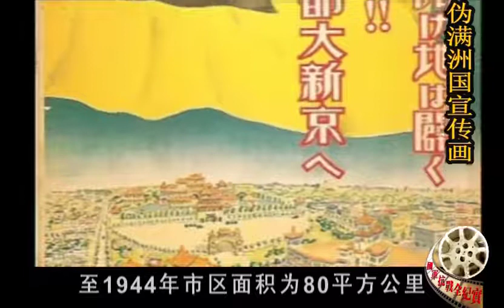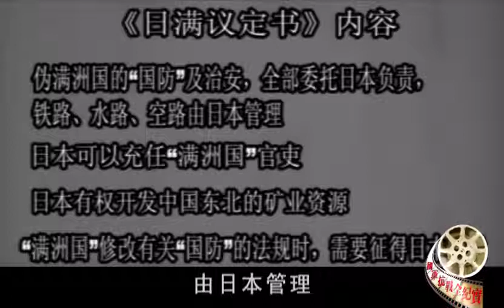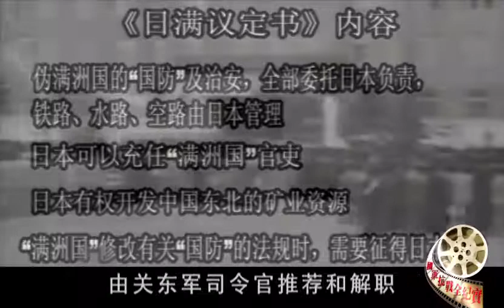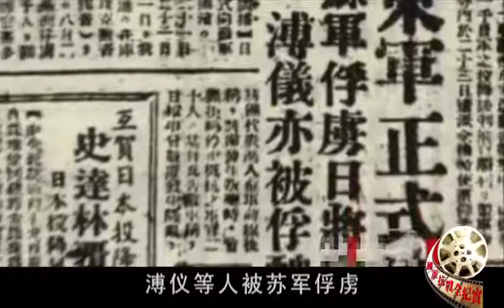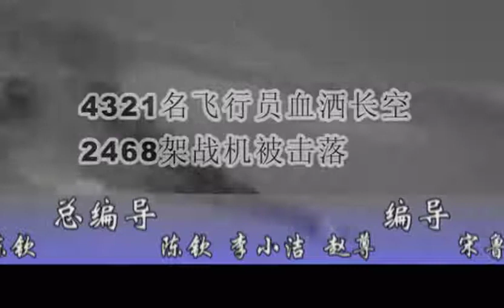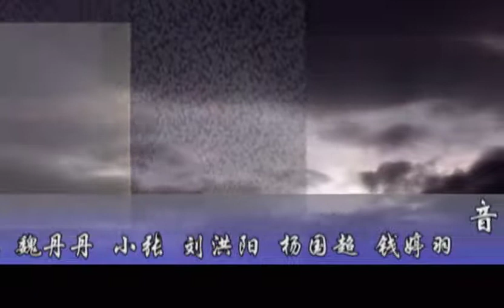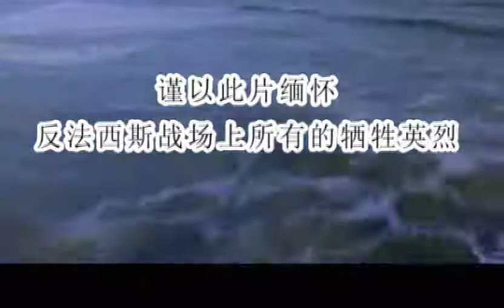二战- 探秘伪满政权始末 二戰- 探秘偽滿政權始末 World War II-Exploring the whole story of the Puppet Manchukuo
“满洲国”（1932年3月1日－1945年8月18日），是日本占领中国东北地区后，所扶植的一个傀儡伪政权。因国民政府和中共及国际社会对伪满政权不予承认，故被称作“伪满洲国”或“伪满”。“首都”设于新京（今吉林长春），“领土”包括现今中国除关东州（今旅顺和大连）以外的东三省全境，以及蒙东和河北省的承德市。